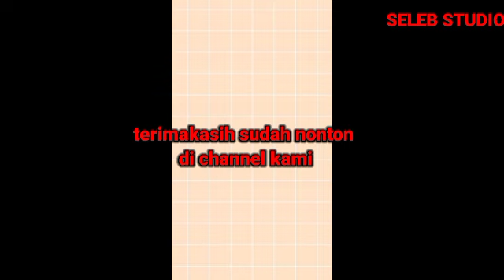Yasmin Napper Gabisa Temani Gino Jalan Jalan Bareng Tante Em Dan Lorenzo